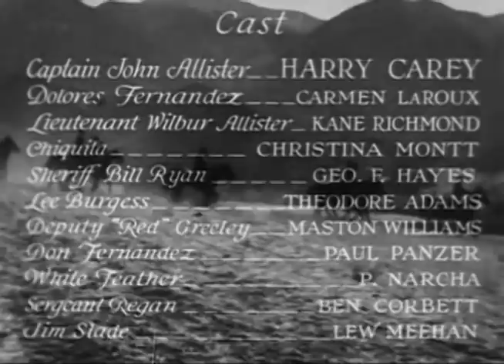Cavalier of the West (1931) HARRY CAREY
Stars: Harry Carey, Carmen Laroux, Kane Richmond

An Army captain declares martial law on account of corrupt deputies.

Movie Class by PizzaFLIX: Harry Carey (1878–1947) began acting in 1910 to become one of Silent Film's earliest superstars and successfully transitioned into "talkies." He made 260 films and is best remembered as a cowboy. So much so, John Ford and John Wayne closed their iconic western THE SEARCHERS (1956) with a visual homage to Harry Carey.